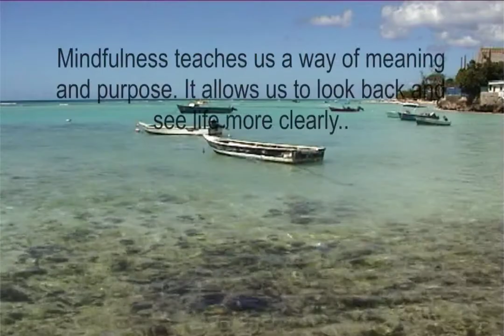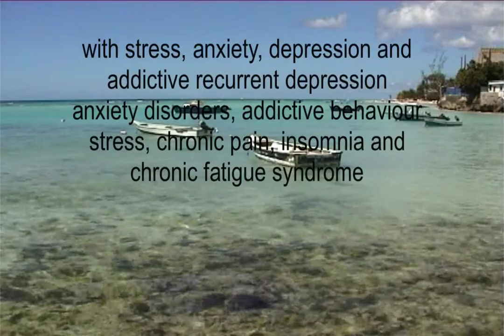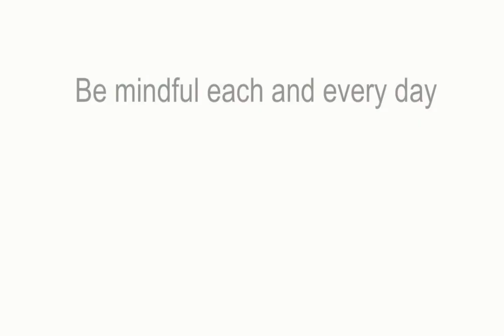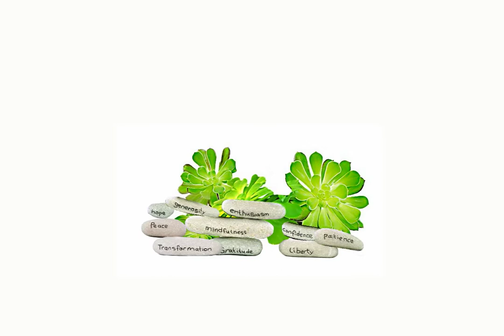What is mindfulness.Life coach Judith Lowe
Mindfulness is the ability to live life more fully aware of what's going on both around us and in our minds.Mindfulness is attention to present time reality, and therefore, directly antithetical to the dazed state of mind which characterizes impediments.What is mindfulness !So in mindfulness we're concerned with noticing what's going on right now. That doesn't mean we can no longer think about the past or future, but when we do so we do so mindfully, so that we're aware that right now we're thinking about the past or future.